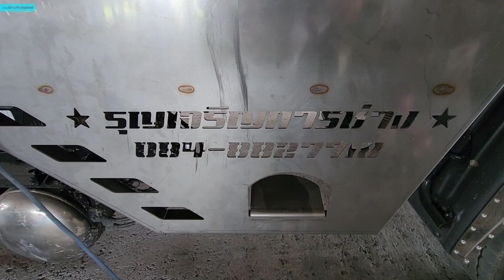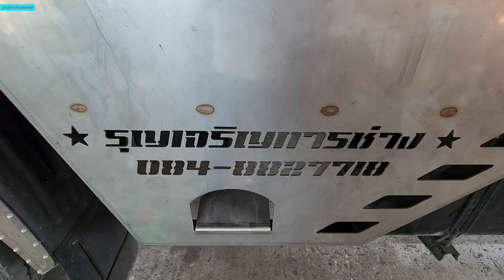รีวิวอู่ต่อรถ กระบะเทรลเลอร์👍ขึ้นรถเกี่ยวข้าว@คิวยังว่างนะครับสนใจติดต่อได้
อู่ต่อรถกระบะเทรนเนอร์ขึ้นรถเกี่ยวข้าว